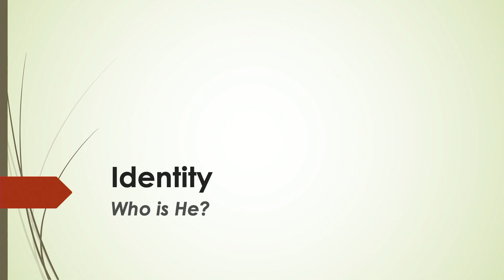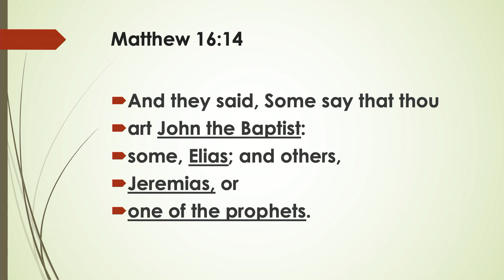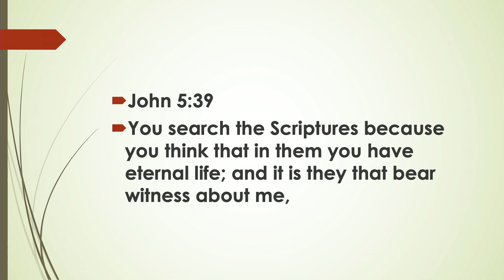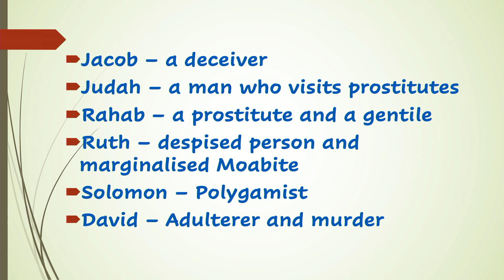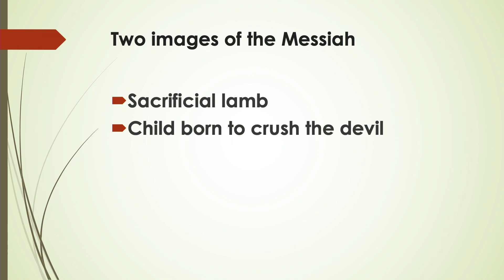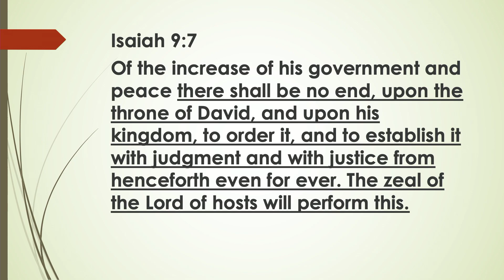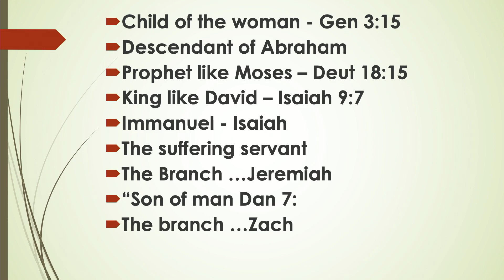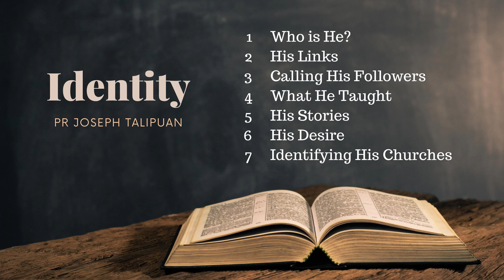01 | WHO IS HE? - Pr Joseph Talipuan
Happy Sabbath and welcome to our 23rd weekend of church ONLINE!

Today is the beginning of our new series called "Identity". In today's message titled "Who Is He?" Pr Joseph Talipuan will be uncovering the identifying marks of Jesus Christ, the Father of Christianity. Join us at 10AM!